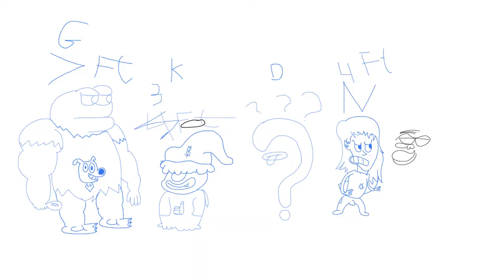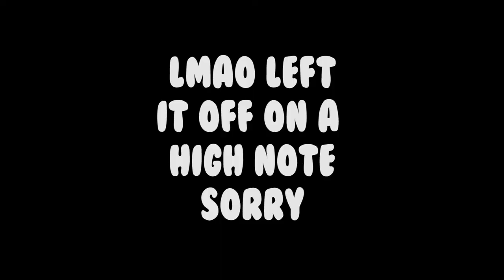Basement Boys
This Project Is unfinished

Back in 2017 I made a video with my friends where we played pathfinder and recorded it. I went as far as saying I was even going to animate it but never did considering it would be 15 min or longer.

Will I do a video like this agian. Possibley

Will it be with these same character. Probably not

Either way If you guys like this let me know and I will make more in the future

                                                                                          -Miller